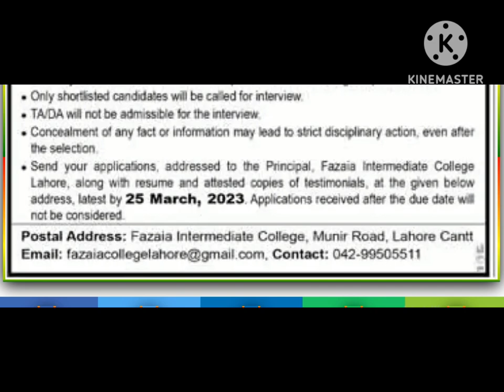Fazaia Intermediate College Lahore Jobs 2023 for Teaching Staff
Intermediate College Lahore